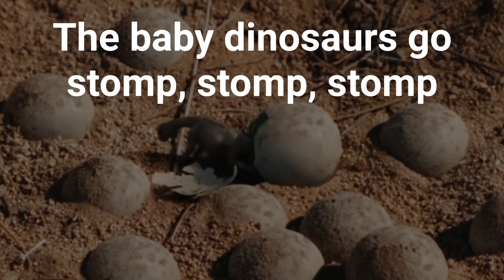“The Big Dinosaurs” Karaoke for Kids - Dinosaur Topic